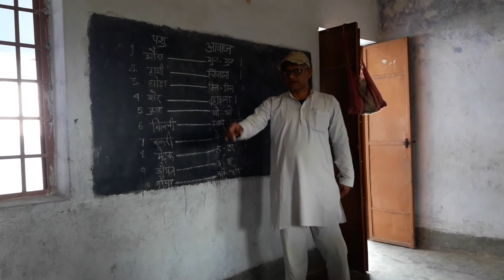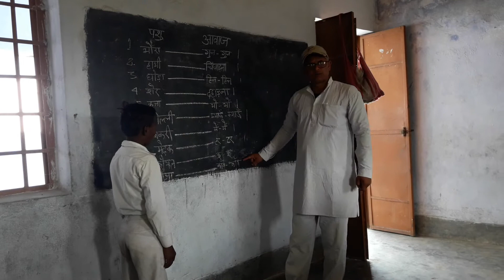Sounds of animals in Hindi.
Rajeevkumar Sharma.